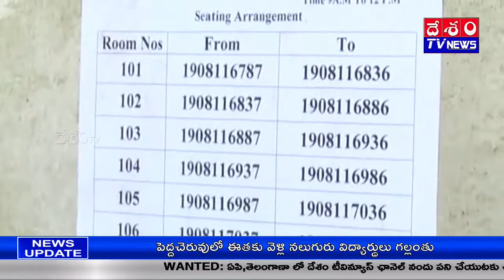1ST Inter Exams Started In Andhra Pradesh Nellore DIST@DESHAMTV NEWS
1ST Inter Exams Started In Andhra Pradesh Nellore DIST@DESHAMTV NEWS